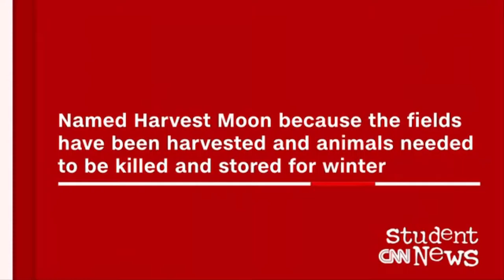English Second Language - CNN Student News - October 3, 2016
CNN Student News - October 3, 2016

Monday's show begins in Colombia, where we're explaining the significance of a potential peace agreement between that nation's government and the rebel group that has fought it for 52 years. A stop in the Caribbean follows, for a look at Hurricane Matthew. The political challenges posed by Iran, the recent "black moon," and a Character Study are other subjects explored this Monday.